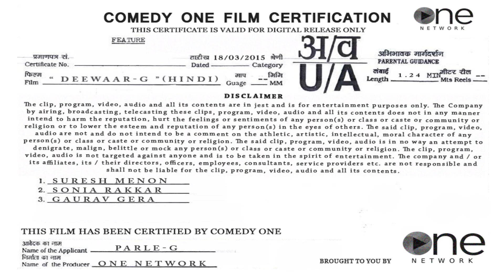Deewar Parody | Amitabh Bachchan and Shashi Kapoor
The famous dialogue from Bollywood Movie Deewar, "Aaj mere paas gaadi hai, bangla hai, bank balance hai ... tere paas kya hai Hain" . Check out this video to know more. ;)